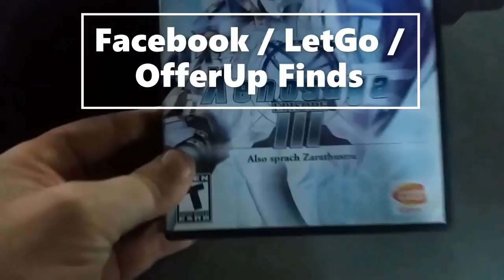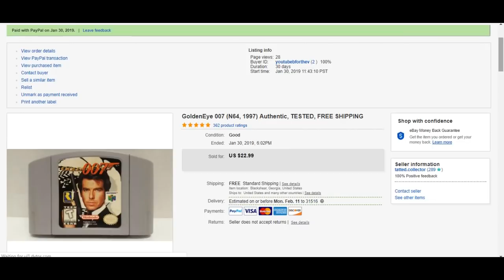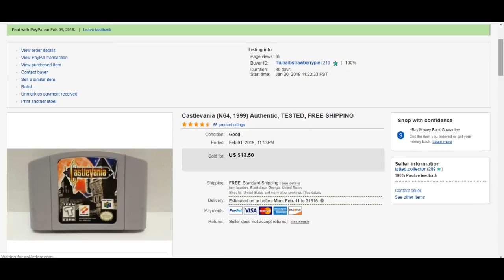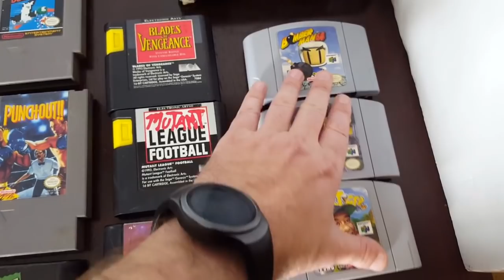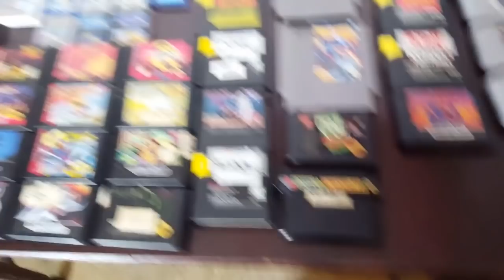Live Video Game Hunting Ep. 50 - $1 Video Games!